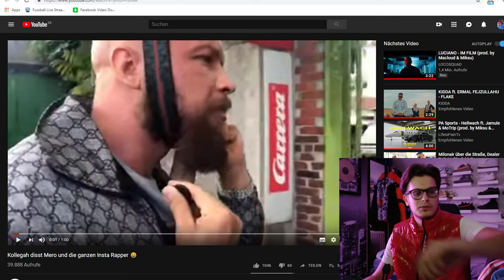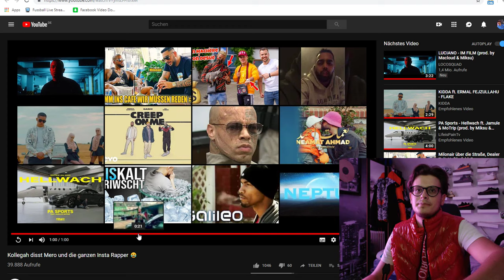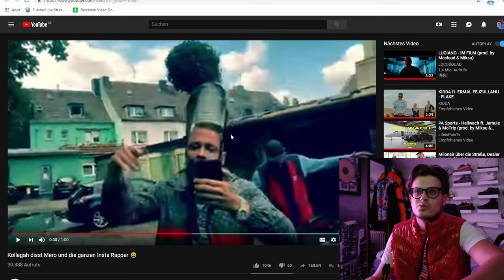Reaction: Kollegah disst Mero & die ganzen Insta Rapper | Instagram Autovideos | Deutschrap Newcomer